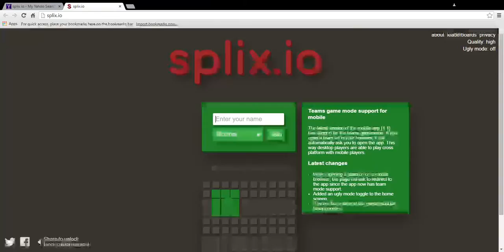splix.io intense death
trying io games and showing you